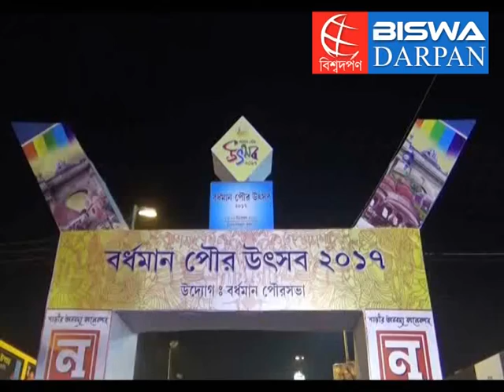arup biswas visited burdwan utsav 2017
বিশ্বদর্পণ ডেস্কঃ বর্ধমান উৎসবে ঝটিকা সফরে তৃণমূল পর্যবেক্ষক অরূপ বিশ্বাস । মঙ্গলবার বর্ধমান উৎসবের মঞ্চে উপস্থিত হয়ে এই উৎসবের আয়োজন করার জন্য বর্ধমান পৌরসভাকে অভিনন্দন জানান তিনি । এছাড়া শহরে উচ্চ মানের জন পরিষেবা দেওয়ার জন্য এবং শহরের সৌন্দর্যায়নের জন্য বর্ধমান পৌরসভার প্রশংসা করেন তিনি । এই উৎসবের বিষয়ে উপলক্ষে বলেন, "বাইরে থেকে শিল্পীদের নিয়ে এসে শহরবাসীর মনরঞ্জন করার পাশাপাশি বিভিন্ন প্রতিযোগিতার মাধ্যমে শহরের প্রতিভাকে তুলে ধরা যেতে পারে । এর মাধ্যমে বর্ধমান শহরের প্রতিভাবান শিল্পীরা সুযোগ পাবেন । পরবর্তীকালে তাঁরা বাংলার মুখ উজ্জ্বল করবে ।”

এদিন মঞ্চে দাঁড়িয়ে কেন্দ্রীয় সরকারের GST ও নোটবন্দীর ফলে ব্যবসায়ীদের ক্ষতির কথা বলেন অরূপ বিশ্বাস । বর্ধমান শহরের রাস্তাগুলির সংস্কারের কথাও উঠে আসে তাঁর কথায় । তিনি বলেন, "আগামী ৬ থেকে ৮ মাসের মধ্যে বর্ধমান শহরের চেহারাটাই পালটে যাবে ।” এদিন তাঁর সঙ্গে মঞ্চে উপস্থিত ছিলেন বর্ধমানের পুরপতি ডঃ স্বরূপ বিশ্বাস, আয়োজক খোকন দাস, পূর্ব বর্ধমানের পুলিস সুপার কুনাল আগারওয়াল, বর্ধমান ডেভলপমেন্ট অথরিটির চেয়ারম্যান রবিরঞ্জন চট্টোপাধ্যায় প্রমুখরা ।